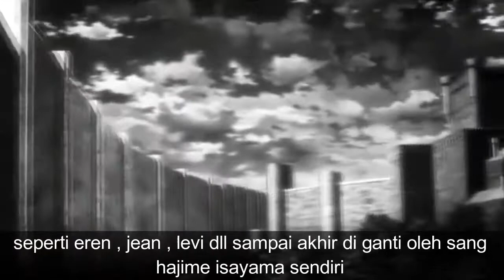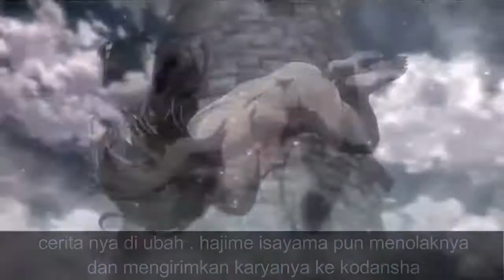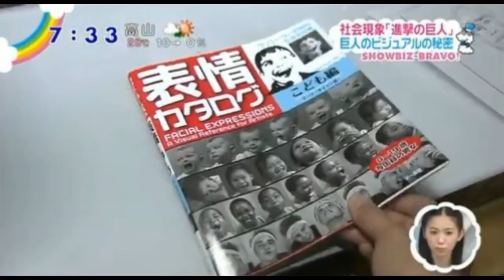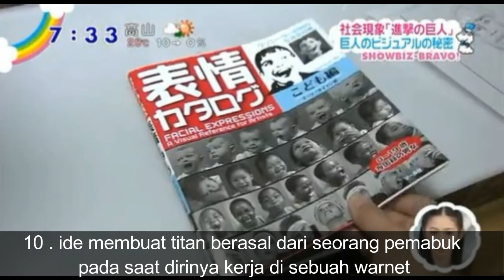10 fakta attack on titan yg wajib kalian ketahui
fakta attack on titan lengkap